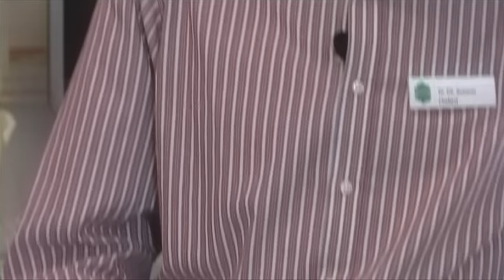Skifahren trotz Gelenkproblemen - Teil 2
Alpines Skifahren gilt bei vielen Medizinern noch immer als belastend für den Bewegungsapparat. Mit speziell entwickelten Schontechniken und der richtigen Ausrüstung können aber selbst Menschen mit Vorschädigungen an Gelenken wie Knie, Hüfte und Rücken sowie Senioren noch viele Jahre problemlos mit Freude Skifahren. Die zweiteilige Reportage von Jörg Kiesow begleitet einen Schon-Skikurs und stellt die Techniken vor.

💚 Unser Medium ist das Video. Wir sind rein digital unterwegs. Alle Sendungen gibt es auf unserem YouTube-Kanal und im Smart TV (zum Beispiel bei Rakuten TV, Waipu, Zattoo und Co.) Unsere aktive Community interagiert mit uns in den Sozialen Medien bei Instagram und Facebook. Wir streben danach, ein Gefühl von Gemeinschaft und Verbundenheit zu fördern, indem wir die Möglichkeit bieten, eigene Erfahrungen zu teilen und mit anderen in Kontakt zu treten, die möglicherweise ähnliches erlebt haben.